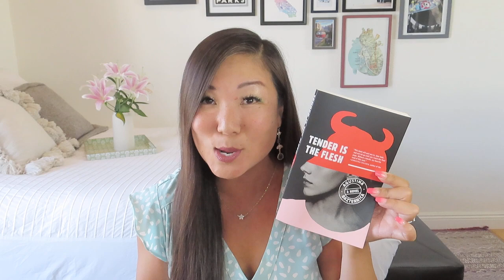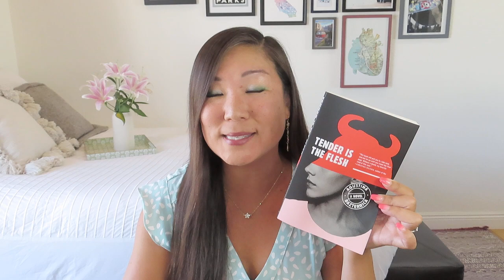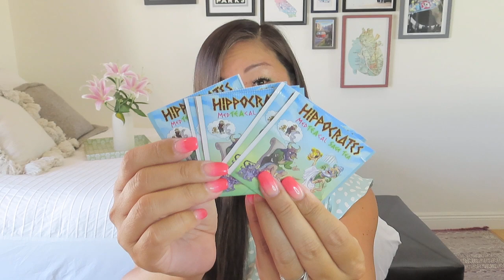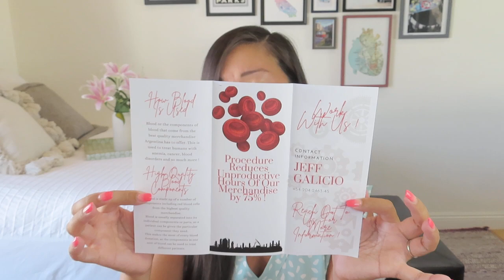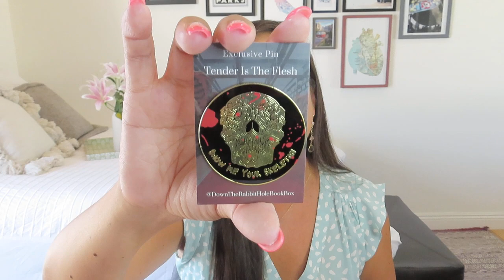Down the Rabbit Hole Book Box | Tender is the Flesh | Spring Limited Edition 2023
TENDER IS THE NIGHT Spring Limited Edition (shipped in May, a handful available in the shop)
$89.99 + shipping
Tender Is The Flesh Inspired Limited Edition Book Box
This interactive book box includes :
Paperback copy of Tender Is The Flesh
9 Packaged Gifts Mentioned/Connected to the book
Custom book-themed book box

$49.99 including domestic shipping
Down The Rabbit Hole Book Box is a curated monthly book subscription service for readers who love books that don't have happy endings. Each month, we will surprise you with a paperback book (A dark read you never knew existed or never got around to reading), a combination of 4-6 individually packaged or wrapped bookish-themed gifts and items directly mentioned or connected to that month's book. Each numbered gift is designed to be opened once you reach a specific part in the book. We add numbered removable stickers in carefully selected pages in your book, letting you know when to open your gifts. Each month, we will release a book theme and 4 book hints via this site and our social medial channels!